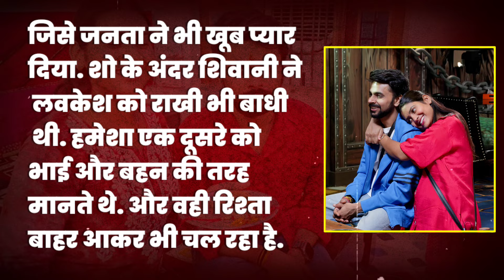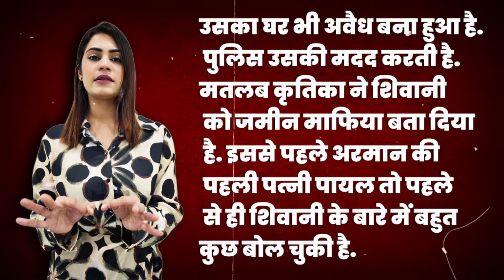Lavkesh Kataria ने पूरा कर दिया Shivani Kumari से किया अपना वादा